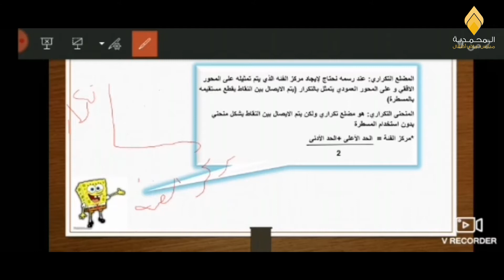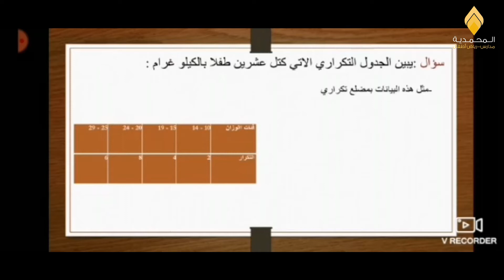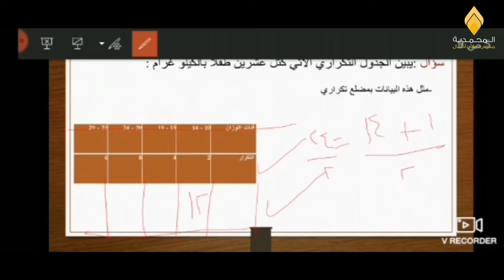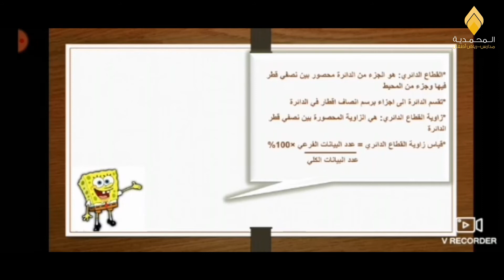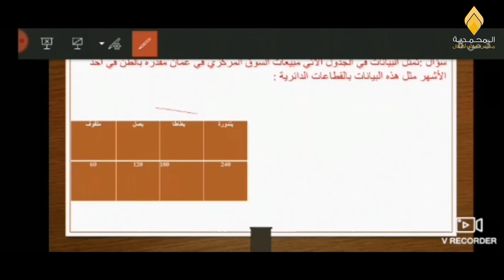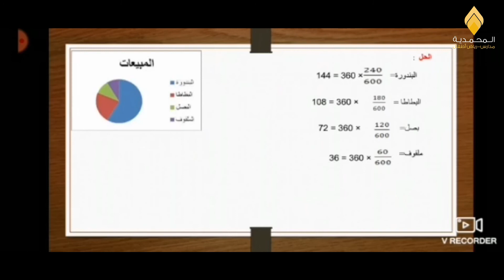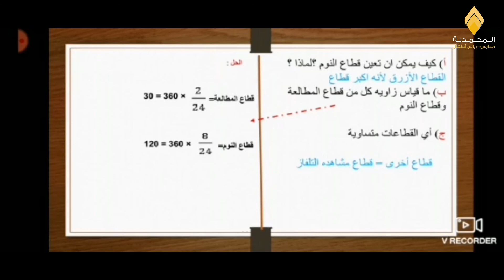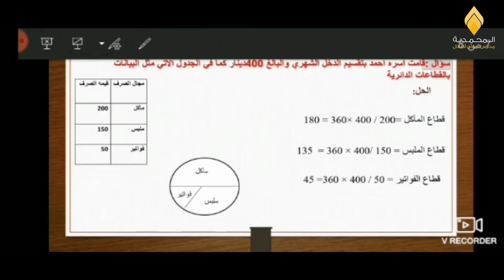حصص الرياضيات - الصف السادس - الأسبوع السابع